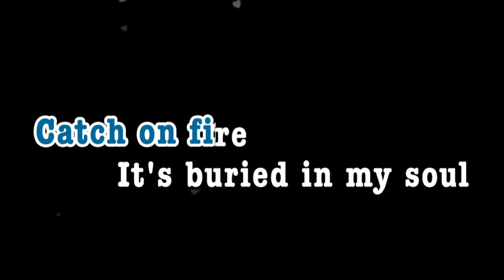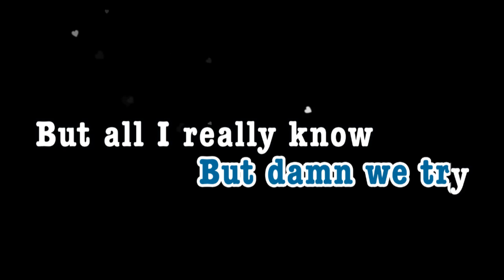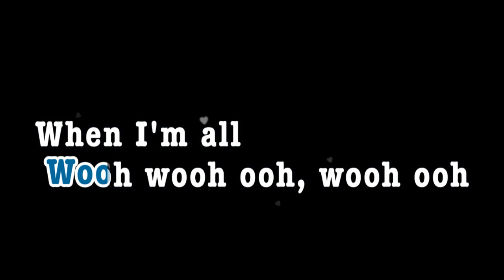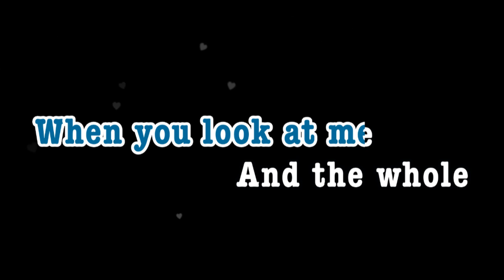I Always Remember Us This Way || Lady Gaga || KARAOKE COVER